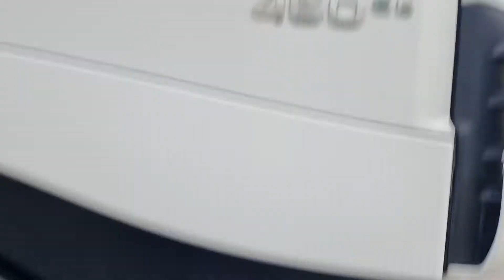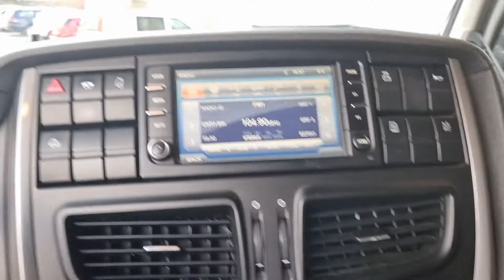Iveco Stralis 440S46 SZM, Euro 6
Iveco Stralis 440S46 SZM, Euro 6, Automatik, Retarder, Klimaanlage, Standheizung, Tempomat, Blatt/Luft Federung, 1 Hand.

Wir können Transport nach Hamburg, Bremerhaven, Rotterdam usw. gegen Aufpreis anbieten! Irrtümer und Zwischenverkauf vorbehalten. Weitere Angebote finden Sie auf unserer Homepage Wir bieten Ihnen eine schnelle und einfache Finanzierungsmöglichkeit für Leasing oder Mietkauf an. Wir freuen uns auf Ihre Anfragen und stehen Ihnen für Rückfragen gerne zur Verfügung. Lieferung innerhalb Deutschlands ist gegen Aufpreis möglich. Für den Export außerhalb der EU muss die gesetzliche MwSt. als Kaution hinterlegt werden. Wir sprechen Deutsch, Englisch, Russisch, Serbokroatisch, Italienisch und Spanisch.

Iveco Stralis 440S46 SZM, Euro 6, automatic, retarder, air conditioning, auxiliary heating, cruise control, leaf/air suspension, 1 hand.

We can offer transport to Hamburg, Bremerhaven, Rotterdam etc. for an extra charge! Subject to errors and prior sale. You can find further offers on our Homepage For export outside EU the legal VAT has to be deposited as security deposit. We speak German, English, Russian, Serbo-Croatian, Italian, and Spanish.